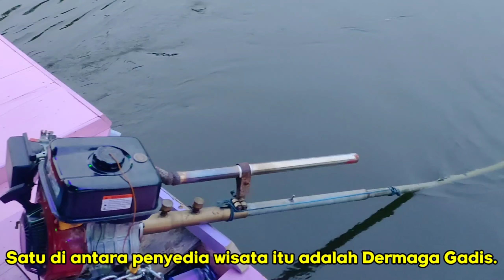Menikmati Senja di Danau Biru, Loa Ulung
Ada banyak operator wisata di Danau Biru, Tenggarong Seberang, tepatnya di Desa Loa Ulung.
Menikmati senja di Dermaga Gadis, Danau Biru ini bisa jadi salah satu alternatif yang penuh sensasi.